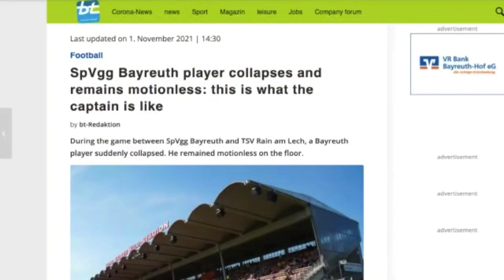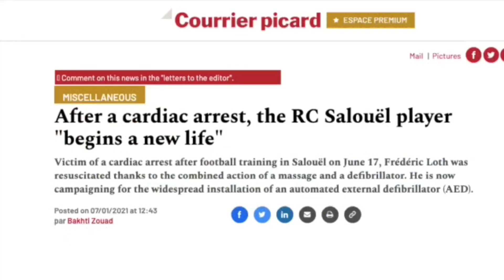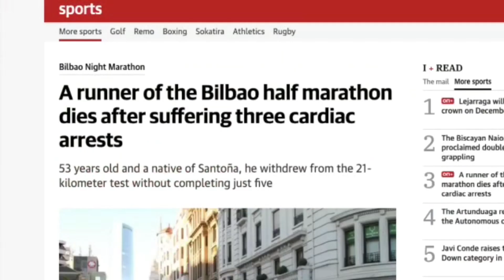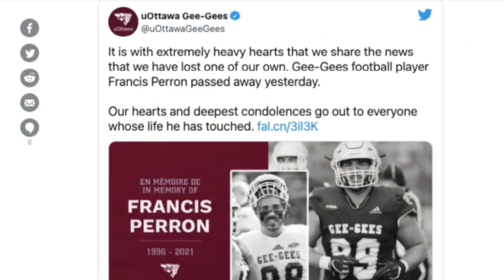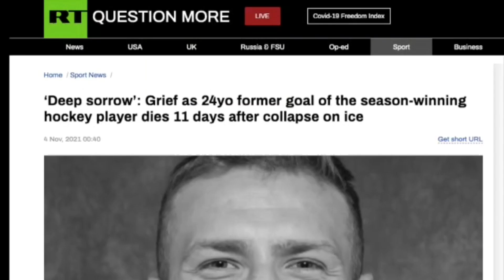Wat is er aan de hand?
Delen wordt gewaardeerd 🙏🏻